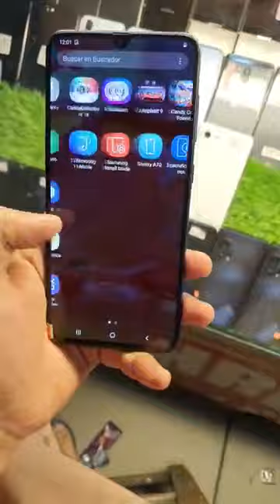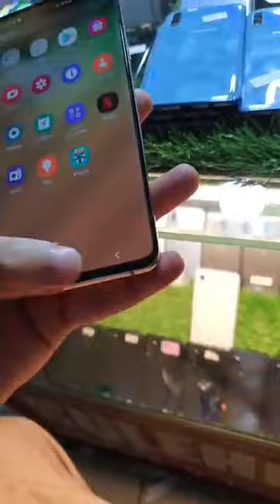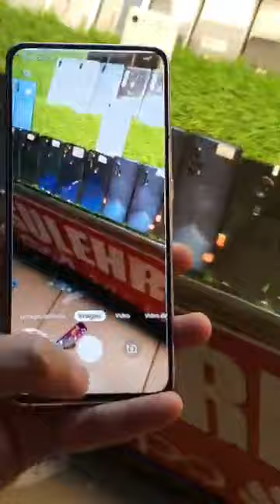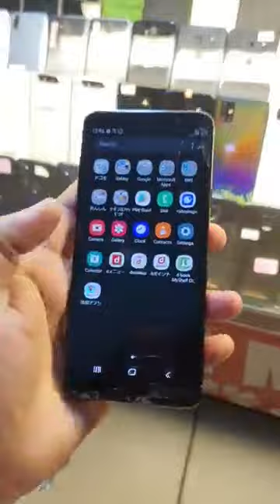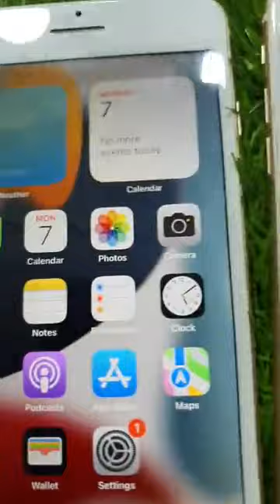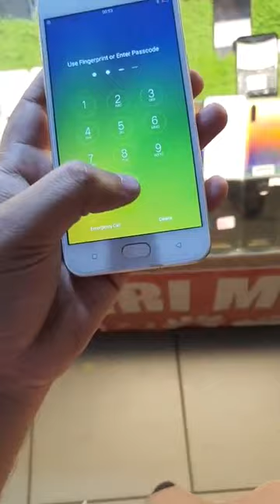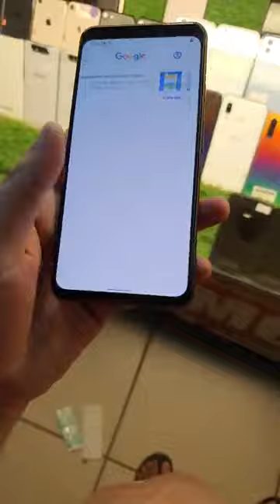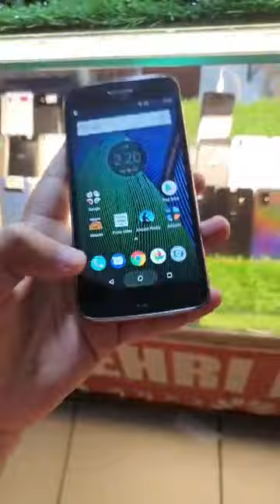I phone 8 plus | I phone 7 plus | Samsung note 10 5g | Motorola | one plus | google pixel all stock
Visit our outlet

Saima drive in mobile mall shop jo b8 basement johar mor karachi